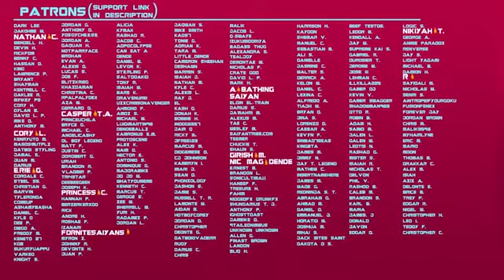from ssj9k. Gucci Saiyan Armor when we walk